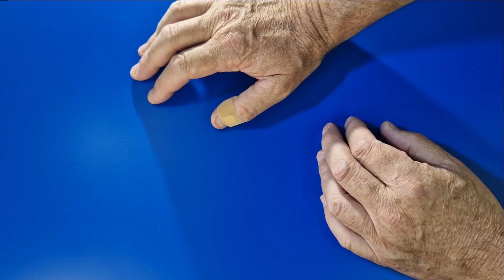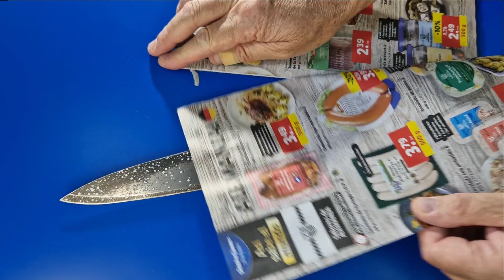RETO: MIS TRES CUCHILLOS QUE JAMÁS VENDERÍA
Hola, amigos/as. Hoy estoy aquí con vosotros porque quiero responder al reto de nuestro compañero y amigo Fran, del canal Knives Galicia & EDC, enunciado como "3 CUCHILLOS que JAMÁS VENDERÍA". Se trata de un reto muy especial para mí, particularmente porque fue lanzado por Fran, por un lado, y porque coincide que uno de esos cuchillos que jamás vendería tiene una grandísima relación con él. Además, muestro algunos filos DE CERCA, MUY DE CERCA, como siempre, y me lío a hablar de mil cosas, como siempre. Espero que disfrutéis de un buen rato con el vídeo.

Un abrazo fuerte, y mil gracias por vuestro apoyo constante.